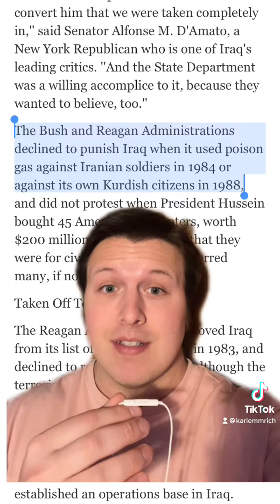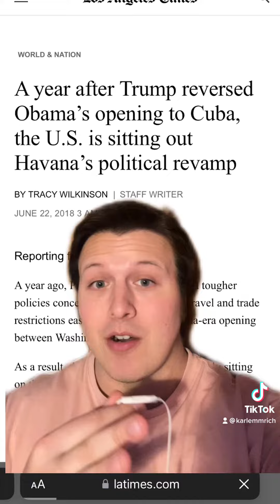How Fast can the U.S. make an Enemy a Friend?